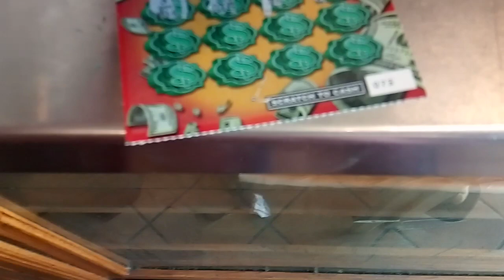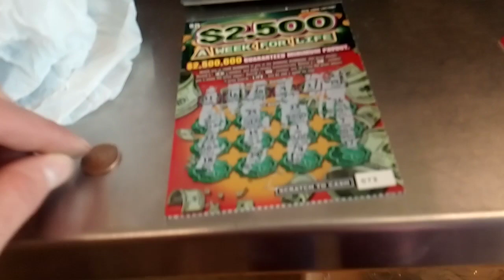Scratch tickets hope for all video 60